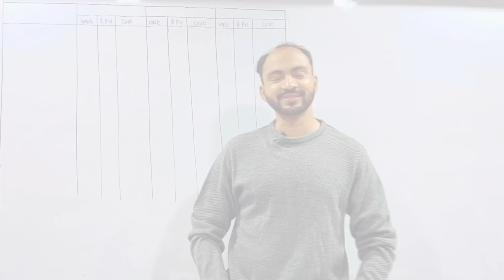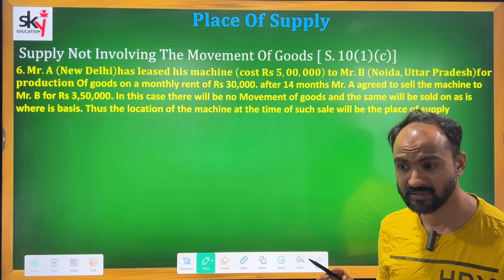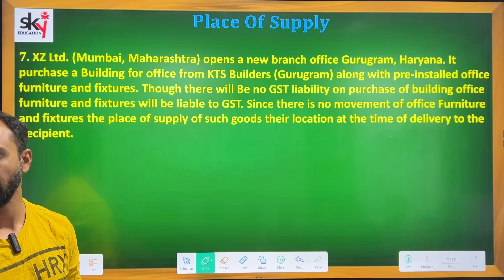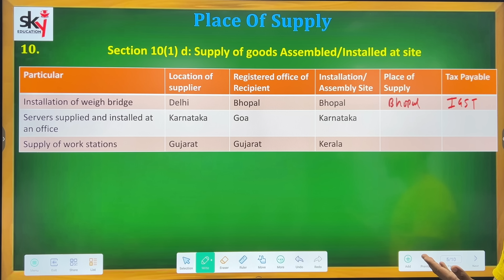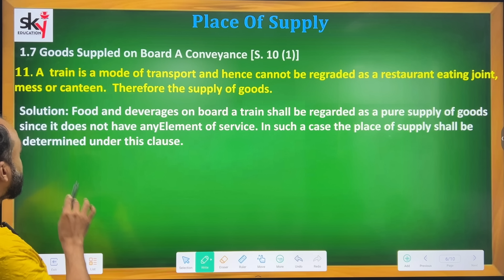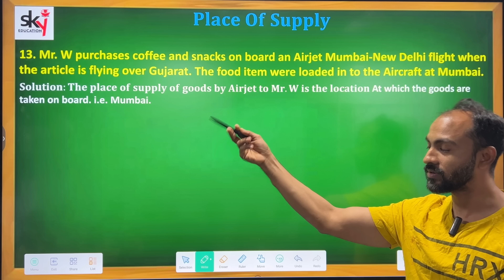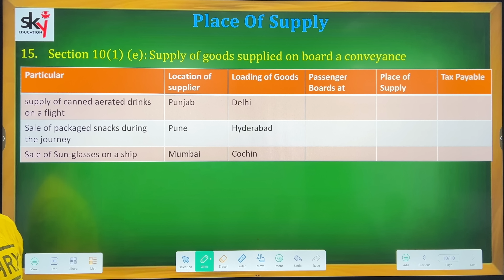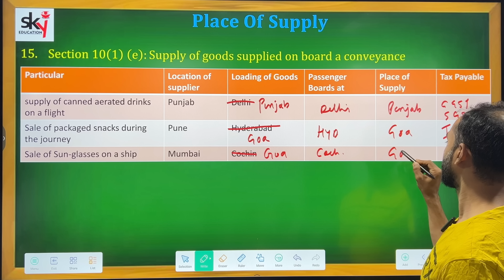#2 Place Of Supply | TYBCOM | Mumbai University | Siraj shaikh | Tax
Location of Supplier of Goods
Location of Supplier of Services
Place of Supply of Goods - Supplies within India
Place of Supply of Goods - Imported or Exported